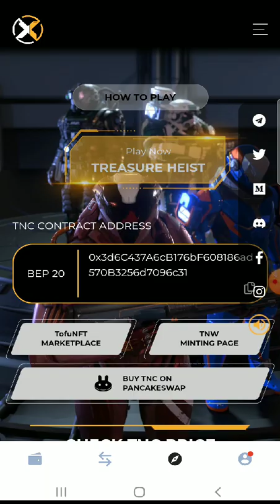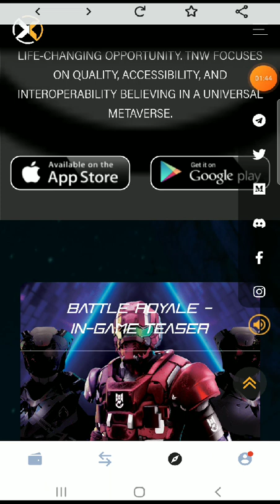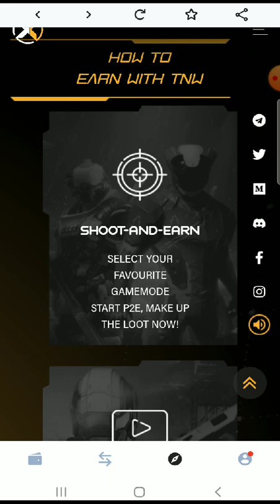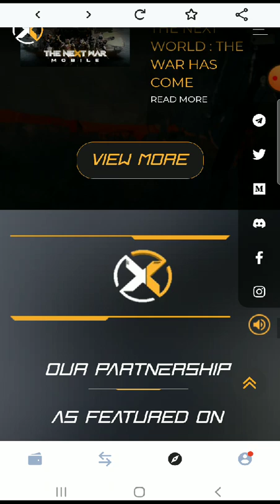The Next World - is new game nft 2023. Free play to earn crypto . blockchain-based Battle Royale.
The Next World - The world's first E-Sports standard blockchain-based Battle Royale inspired by Call of Duty, built on top of BNB Smart Chain (BSC).

Buy and sell token
The Next World Coin (TNC)
$0.004492 (+1.32%) 👇👇👇👇

👍All tokens of all NFT gaming projects are traded on this cryptocurrency exchange.

.💚Help the channel buy a gaming phone ☺😗
0x5912EBFccB43B70784cBE5D89fA60E47a70Fe6989

TNW is dedicated to provide high-quality graphics in shooter games that allow players to have a flawless gaming experience, purchase and sell items on the TNW marketplace, forge and melt to evolve their NFT soldier, and earn rewards while building their favorite collection.

We have a team of well-known and experienced game developers with a combined expertise of more than ten years; committed to bringing an AAA F2P P2E shooter game that is designed for everyone.

Fret not! Not only extreme gamers are able to earn with TNW, we offer 5 different ways of earning allowing EVERYONE to participate!

5 UNIQUE EARNING MECHANISM
Shoot "And" Earn
Watch-to-Earn
Stake-to-Earn
Bid-to-Earn
Bet-to-Earn

We, The Next World aim to host the largest prize pool tournament in the GameFi industry!